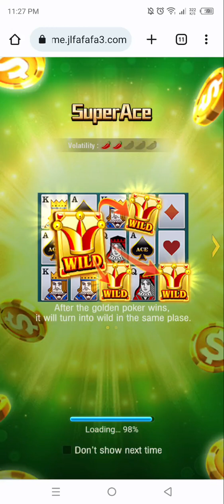Nagpaulan Ng Scatter Si SuperAce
📣Ma Swerteng Link ba hanap mo Subok na Subok na at maraming patunay na maraming nanalo na sa LINK ko
Kahit san kapa pwede ka mag laro nasa PINAS kaman O IBANG BANSA and take note PWEDE DITO PISO CASH IN OR USDT CASH IN FAST AND SMOOTH WITHDRAWALS

☄️TOP 10 CASINO WITH HIGH RATES OF WINNING SIGN UP AND PLAY☄️

JUST REGISTER ITS ALL FREE SET UP YOUR LIFETIME ACCOUNT AND YOU CAN CASH IN FOR MORE WINNINGS ENJOY PLAYING  AND WISH YOU MORE WINS